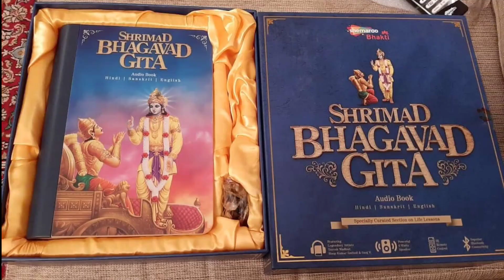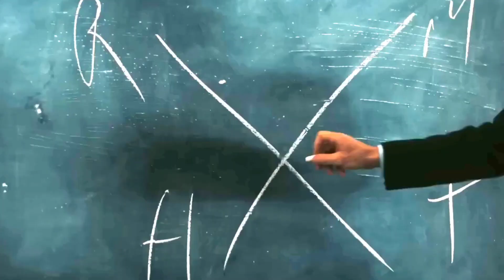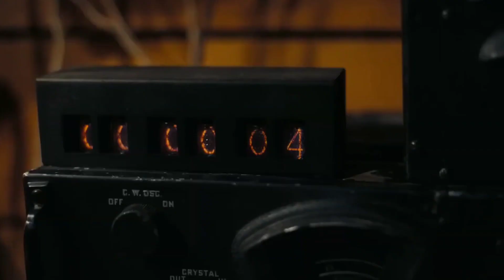ओपेनहाइमर कौन था? 🤔 | oppenheimer kon tha in hindi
Lɪᴋᴇ. ✦✧✧🌹Sʜᴀʀᴇ. ✦✧✧❤Cᴏᴍᴍᴇɴᴛ

                    𝗙𝗮𝗰𝘁𝘃𝗼𝗹𝘁

Aʙᴏᴜᴛ Tʜɪs Vɪᴅᴇᴏ☆☆👇

Dosto Aaj Ki Video Me Maine | ओपेनहाइमर कौन था? 🤔 | oppenheimer kon tha in hindi | christopher nolan | Oppenheimer story explained | Fact | Eske Bare Me Bataya Hai.. Ummeed Hai Aap Ko Yah Video Pasand Aayega.

ᴛʜᴀɴᴋ ʏᴏᴜ sᴏ ᴍᴜᴄʜ.

🙏๑۞๑,¸¸,ø¤º°`°๑۩ 👇👇👇 ๑۩ ,¸¸,ø¤º°`°๑۞๑🙏

Aur Bell 🔔 Icon Ko Dabaye..

Aise Hi Latest Video Ko Dekhane Ke Liye..

Keyword For This Video :-👇
Oppenheimer history,
Oppenheimer story,
Oppenheimer story explained,
oppenheimer,
oppenheimer biography,
oppenheimer facts,
oppenheimer kon tha,
oppenheimer kon tha in hindi,
oppenheimer ka pura naam kya hai,
oppenheimer ka pura naam,
atom bomb kisne banaya,
atom bomb kisne banaya tha,
atom bomb ki khoj kisne ki,
atom bomb ki kahani,
science,
atomic theory,
nuclear science,
atom bomb history,
nuclear physics,
nuclear weapons,
Facts,
Factvolt,
christopher nolan,
atomic research,
factvolt,
Its fact,
Mind blowing facts,
youtube shorts,
facts,
Interesting facts,
Amazing facts,
random facts,
Factvolt,
Fact volt,